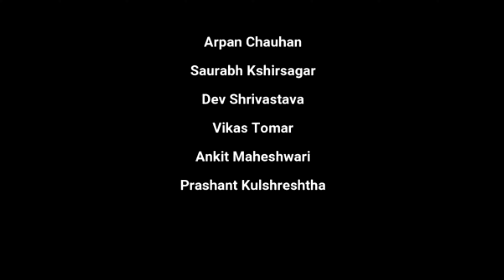Hero (Real or Fake)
Young Gwaliorites By Amit Rawat & Rahul Johri